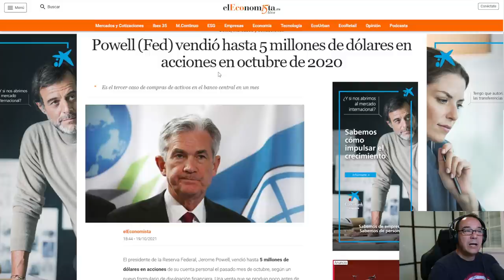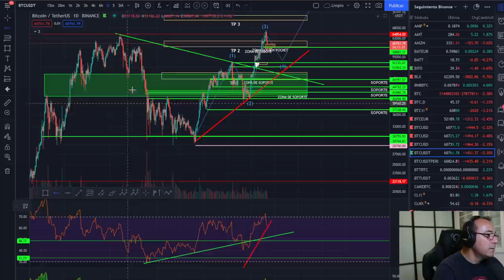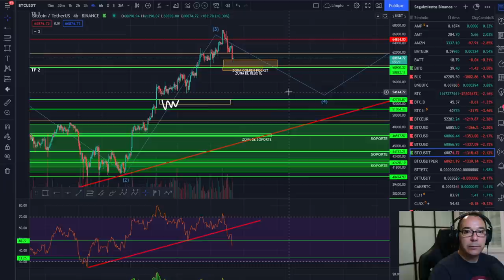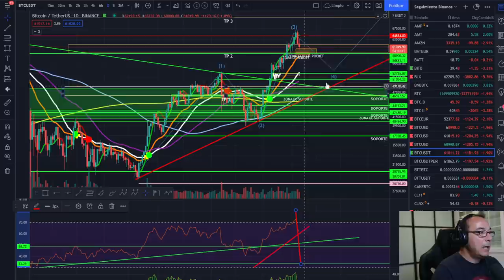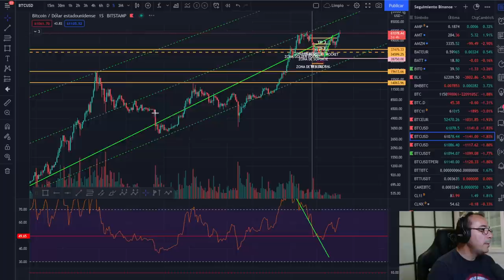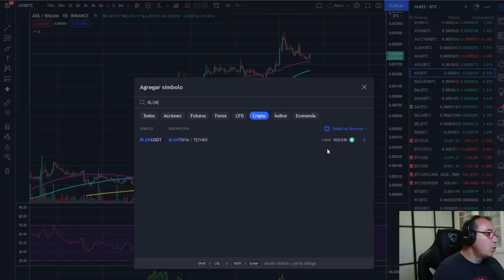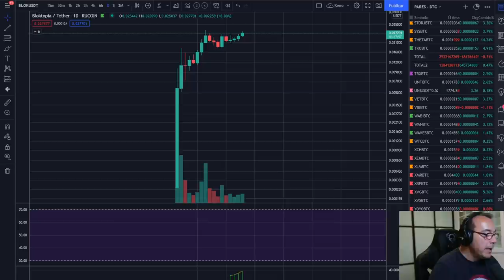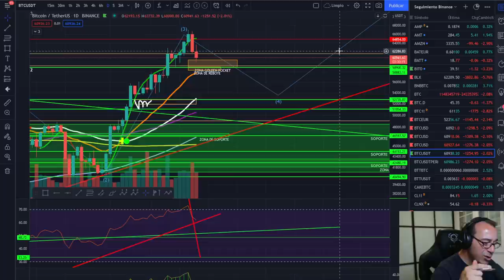🚀 BITCOIN🥇🥇🥇 ¡OPORTUNIDADES EN EL GOLDEN POCKET!🤘🤘🤘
EXCHANGES